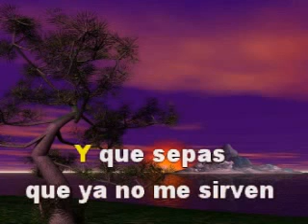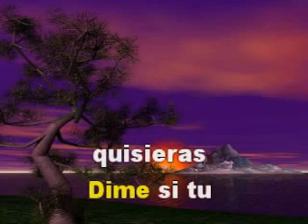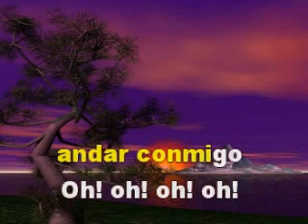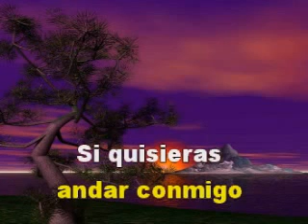Andar Contigo Julieta Venegas Las Rocas